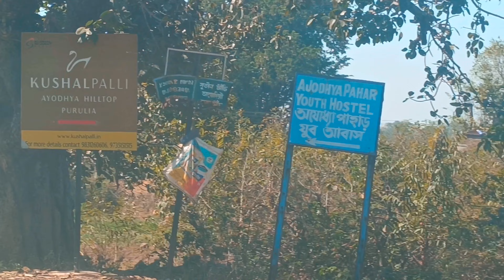Long Drive Fun || Travelling to Ajodhya Hill || Kushal Palli Resorts